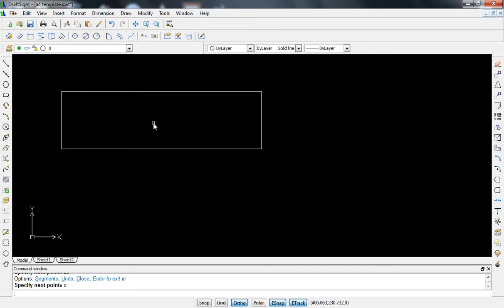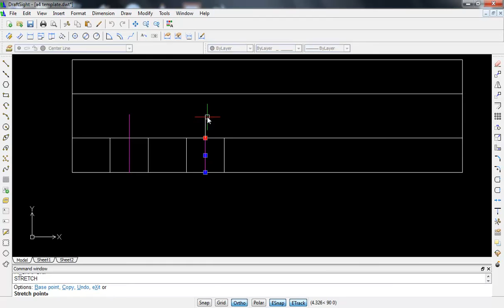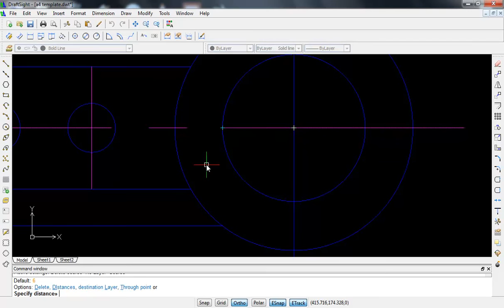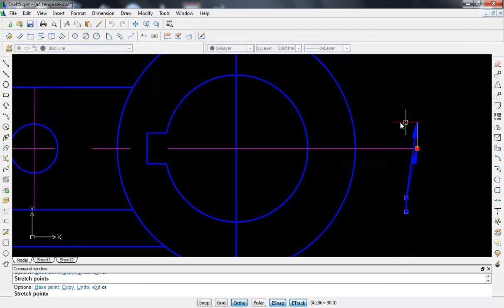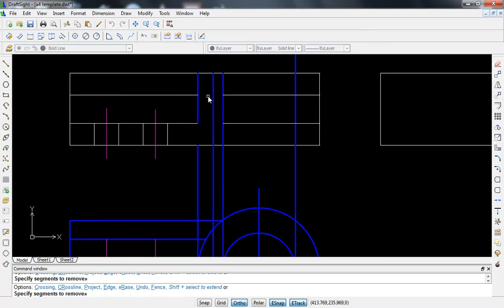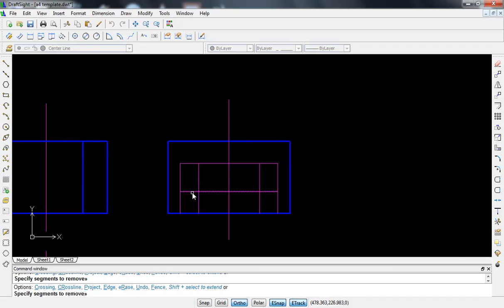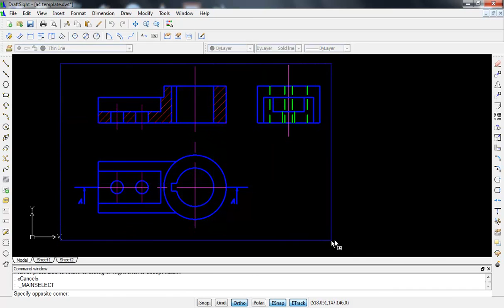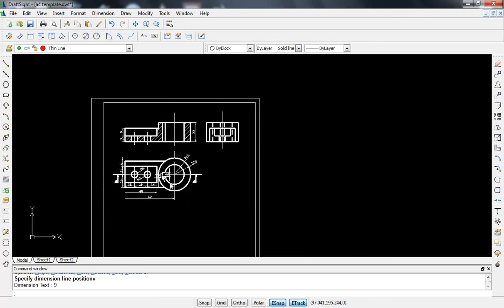AUTOCAD- 2D Cross Sectional view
AUTOCAD- 2D Cross Sectional view training.